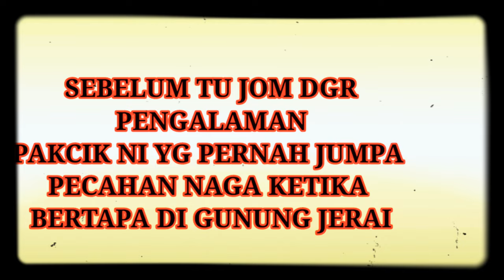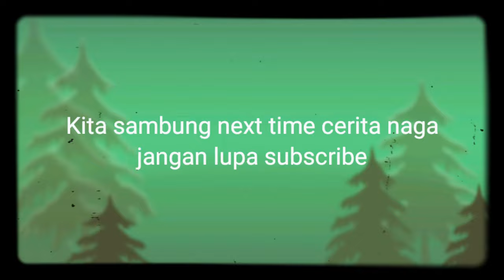Kisah Naga Gunung Jerai NAGA HIDUP YANG DILUPAKAN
Kisah Naga Gunung Jerai NAGA HIDUP YANG DILUPAKAN | Kisah Naga Gunung jerai yang dikatakan wujud oleh penduduk sekitar tapi kesahihannya tidak di ketahui namun begitu ada dikalangan warga tempatan mengatakan Naga ini adalah merupa sejenis JIN yang berupa menjadi haiwan-haiwan seperti ini yang tinggal di sekitar gunung jerai, bagi anda yang berminat untuk melawat kawasan-kawasan sejarah di sini dan untuk mengetahui lebih banyak cerita naga di sekitar gunung jerai anda boleh pergi dan dengar sendiri cerita orang-orang tempatan disini

0:00 Intro
0:21 Cerita Orang Kampung Melihat Pecahan Naga
1:30 Sejarah Naga Gunung Jerai

Terima kasih tak terhingga kepada mereka yang sudi untuk support saya jasa anda sangat-sangat sy kenang